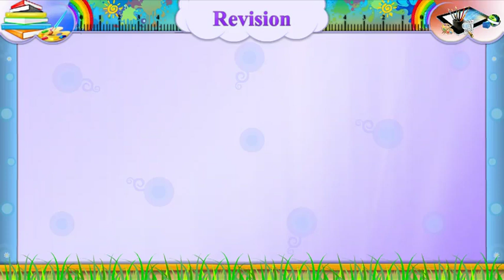ધોરણ-7 ॥ વિષય- અંગ્રેજી || Unit-5. Revision-1 || Activity-2 Video || Std-7 || Sem-1.